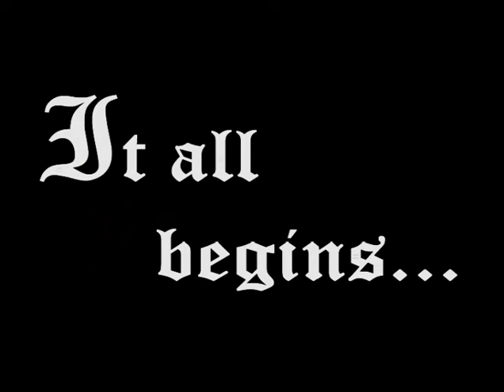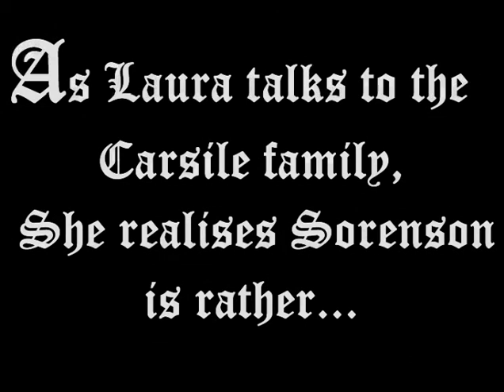The Changeover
Digital story about Margaret Mahy's 'The Changeover'